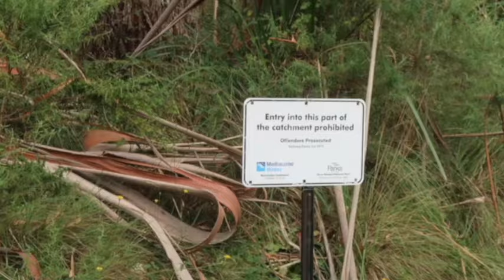Breaking Into an Abandoned House | for no reason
Big thank you to Josh who was the best star of the show.